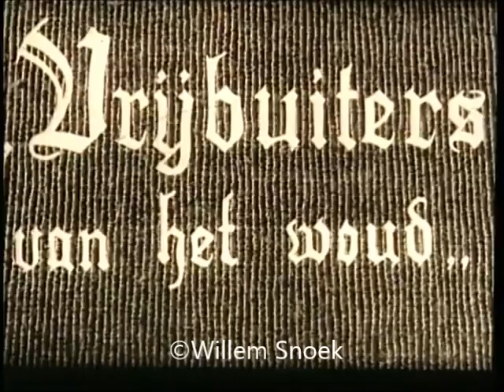Vrijbuiters van het woud